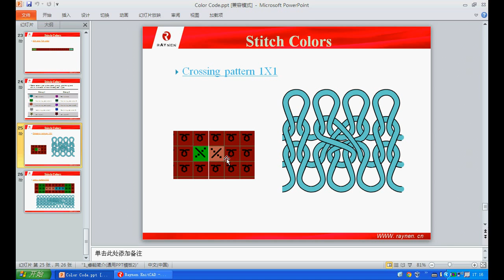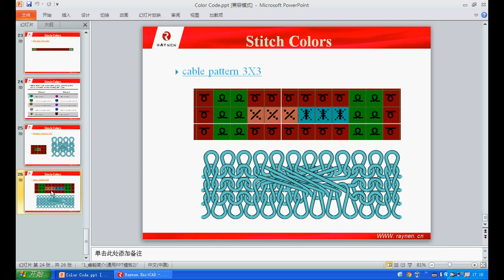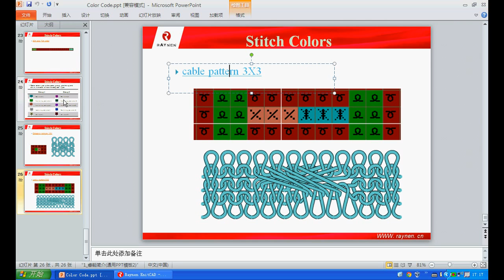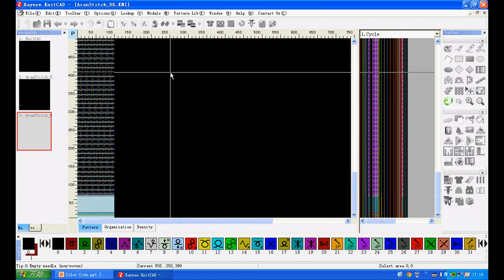4 3 small cable color code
flat knitting machine programing training video